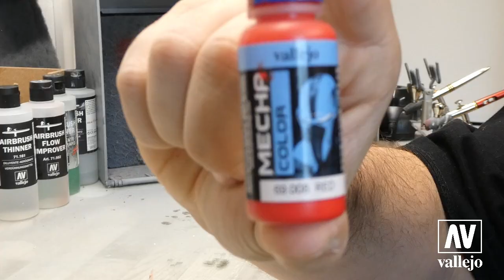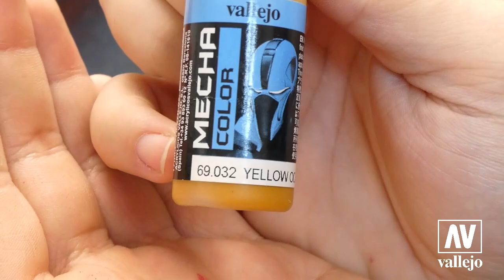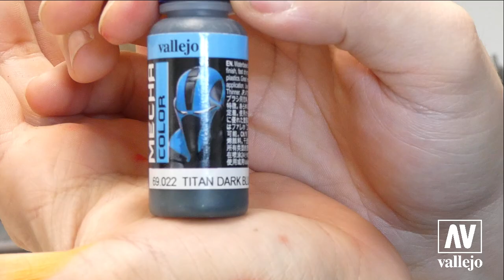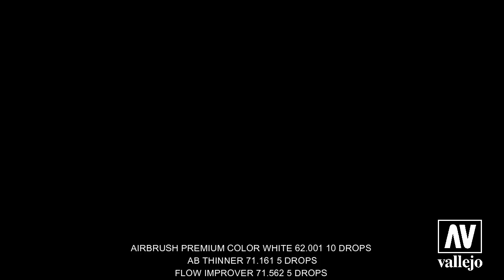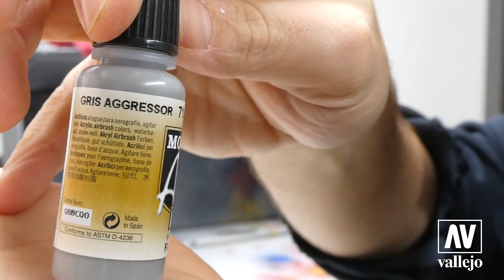HOW TO PAINT WITH MECHA COLORS - RX-78-2 Gundam Kit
🇺🇸This RX-78-2 Gundam HG The Origin 1/144 Scale is known because of its appearance in the anime series "Mobile Suit Gundam" from 1979, and its design has served as the basis for countless Gundam models over the years. Remy Prourprix shows us how to use our Mecha, Model Air, Washes, and Premium paint ranges in the same model.
🇪🇸Este RX-78-2 Gundam HG The Origin 1/144 es conocido por su aparición en la serie de anime "Mobile Suit Gundam" de 1979. Su diseño ha servido de  base para innumerables modelos de Gundam a lo largo de los años. Remy Prourprix nos muestra cómo utilizar en el mismo kit todas nuestras gamas de pintura Mecha, Model Air, Washes y Premium.